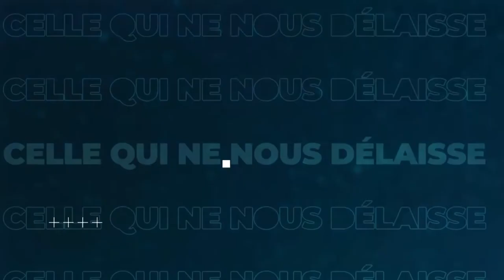LEE ONE T - CHANTAL BIYA, PREMIERE DAME [+237 699463098]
Y a pas que de mauvais Camerounais. voici UN qui fait la différence. Lui c'est LEE ONE T, le rappeur biographe des Personnalités importantes d'Afrique. Après Petit Pays et Samuel Eto'o, il brosse ici une brève biographie de la Première Dame du Cameroun puis très bientôt Le Président Laurent Gbagbo.
Produit et Réalisé par Etienne N. PARISH pour New Age Music Entertainment.